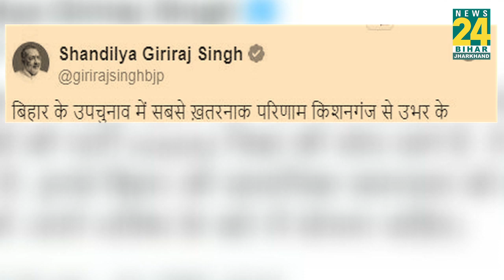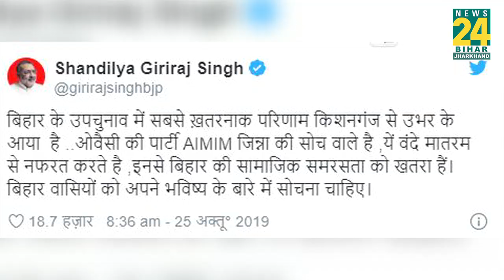Giriraj के विवादित बोल, NDA में मचा घामासान